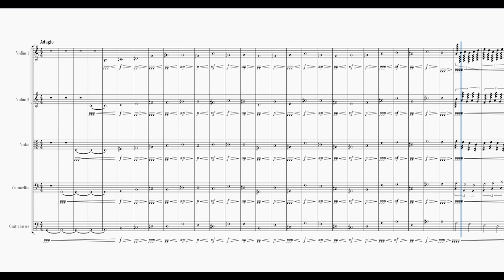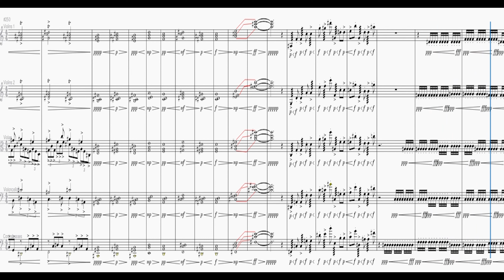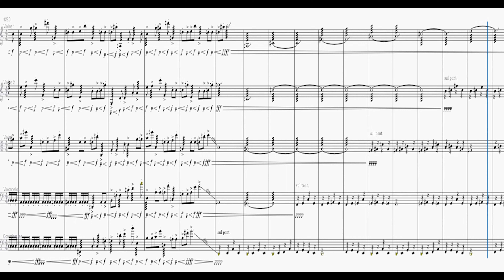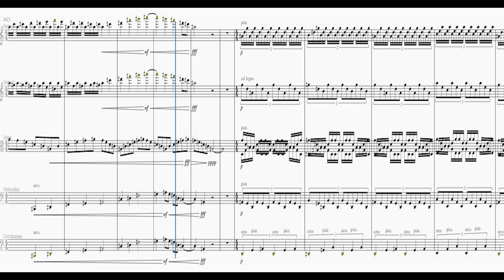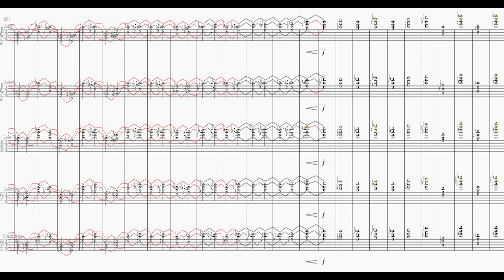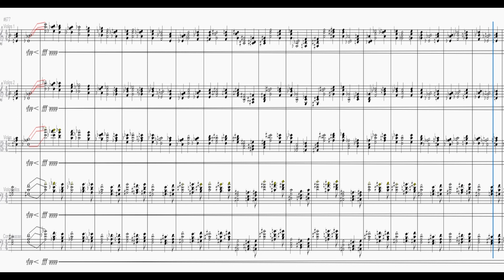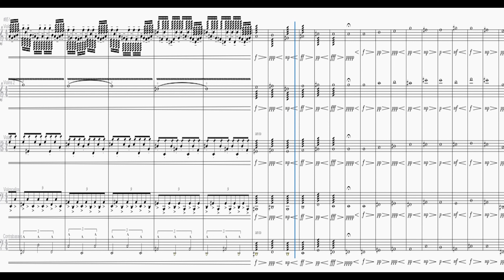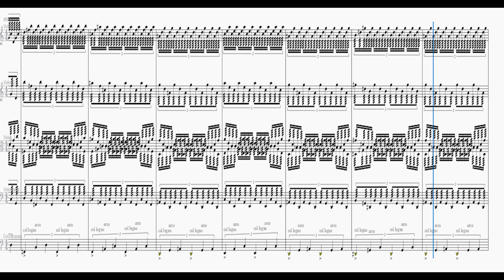Morgan Radice - Sinfonia per Orchestra d'archi "Neuschwanstein"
La Sinfonia per Orchestra d'archi "Neuschwanstein" è un'opera mozzafiato che trasporta l'ascoltatore in un viaggio incantato attraverso i maestosi corridoi e i vasti paesaggi del castello Neuschwanstein. Composta con maestria da un compositore visionario, questa sinfonia cattura l'essenza del castello con una combinazione di melodie evocative e armonie ricche.
Fin dall'inizio, l'orchestra d'archi crea un'atmosfera magica, con le sue note che sembrano danzare come le ombre che si muovono tra le torri del castello al tramonto. Le variazioni dinamiche sono usate con grande effetto, portando l'ascoltatore da momenti di quiete contemplativa a esplosioni di energia sonora che richiamano l'immaginario di battaglie epiche o cerimonie regali.
La bellezza struggente dei movimenti lenti riflette la maestosità dei saloni decorati e dei giardini lussureggianti del castello, mentre i movimenti più vivaci evocano l'entusiasmo e la vitalità dei festeggiamenti che potrebbero aver avuto luogo tra le mura di Neuschwanstein.
La composizione mostra una varietà di temi musicali che si intrecciano in un ricco tessuto sonoro, creando una narrazione musicale coinvolgente che invita l'ascoltatore a immergersi completamente nell'atmosfera del castello e delle sue leggende.
In definitiva, la Sinfonia per Orchestra d'Archi "Neuschwanstein" è un capolavoro che celebra non solo la bellezza architettonica del castello, ma anche il potere della musica nell'evocare emozioni e immagini vivide. È un'esperienza sonora indimenticabile che lascia un'impronta duratura nella mente e nel cuore di chi ha il privilegio di ascoltarla.